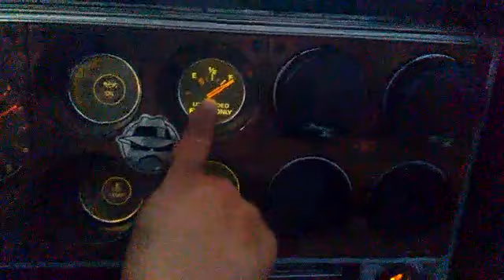Pontiac lowrider t-tops